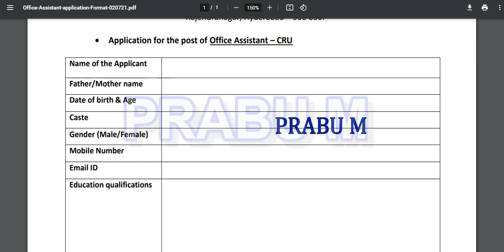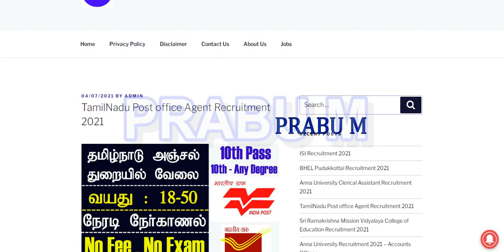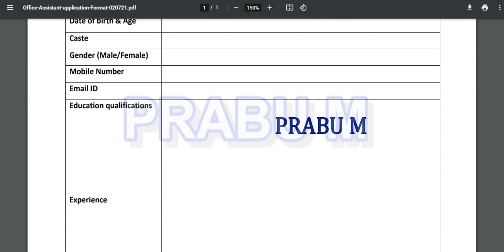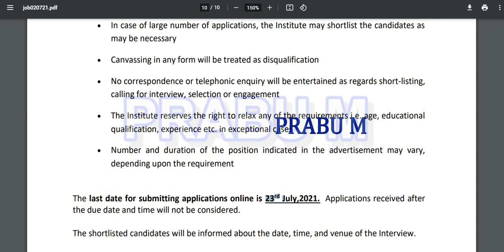பஞ்சாயத்து ஆபீஸ் வேலைவாய்ப்பு 2021 | Panchayat Office Recruitment 2021 | ஊரக வளர்ச்சி துறையில் வேலை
தமிழ்நாடு மின்சார வாரியத்தில் வேலை - 8th Pass

தமிழ்நாடு மின்சார வாரியத்தில் வேலை - 10th Pass

தமிழ்நாடு அரசு எழுதுபொருள் மற்றும் அச்சுத்துறையில் வேலை

தமிழ்நாடு அரசு கூட்டுறவு துறையில் வேலை

தமிழ்நாடு கூட்டுறவு துறை  புதிய நோட்டிபிகேஷன் 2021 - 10th Pass

சத்துணவு துறையில் வேலை - சத்துணவு அமைப்பாளர் / சமையலர் பணி

ஆவின் வேலைவாய்ப்பு 2021

தமிழ்நாடு அரசு போக்குவரத்து கழகம் வேலைவாய்ப்பு 2021

தமிழக அரசு நூலக உதவியாளர் வேலைவாய்ப்பு | 8th Pass - Any Degree

Tamilnadu Post Office Recruitment 2021 | 8th Pass  | Last Date : 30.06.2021